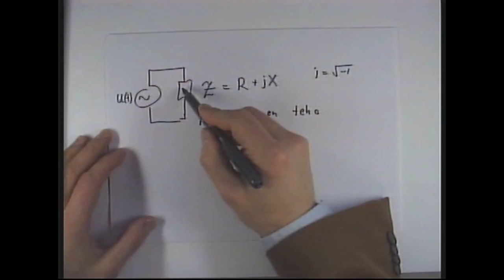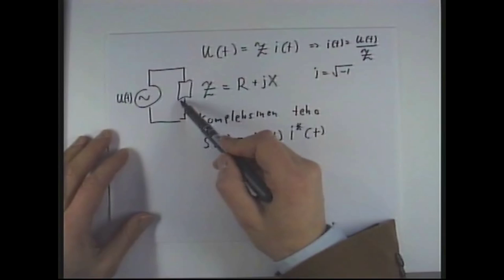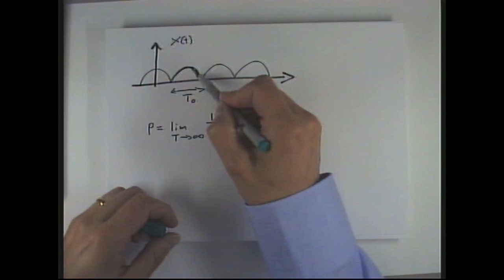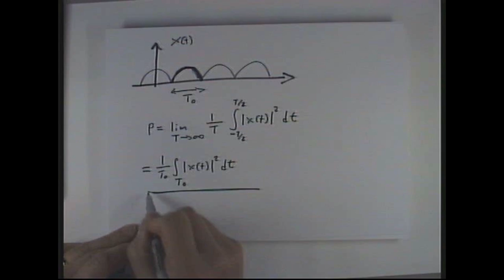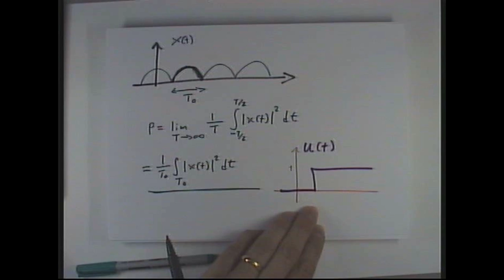Signaalin teho ja energia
Aalto-yliopiston kurssin ELEC-A7200 luentomateriaalia